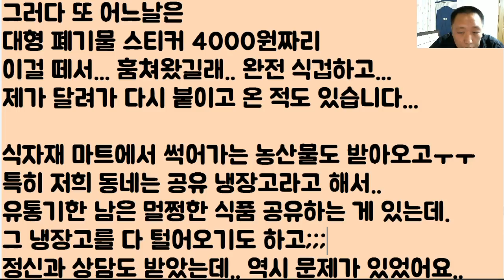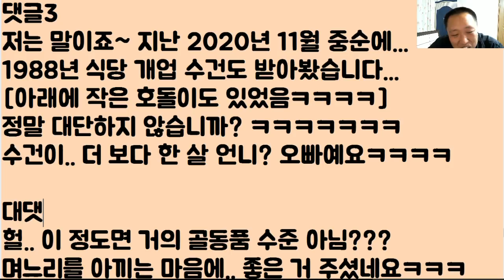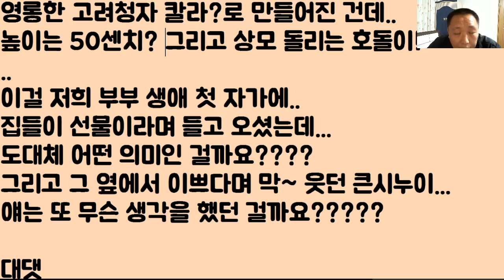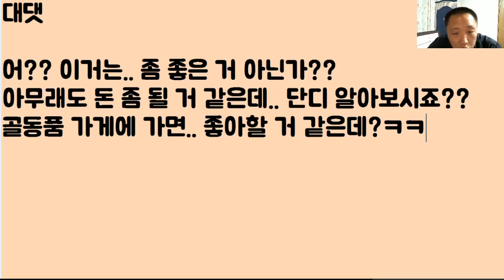[미친ㅋㅋㅋㅋㅋㅋ] 정신 나간 시엄마들의 저세상급 배틀!!! 야 이 썩을 것들아!! 그려 다 덤벼봐~ 지금 뭣이 중헌디? 으이!!?? ㅋㅋㅋㅋ